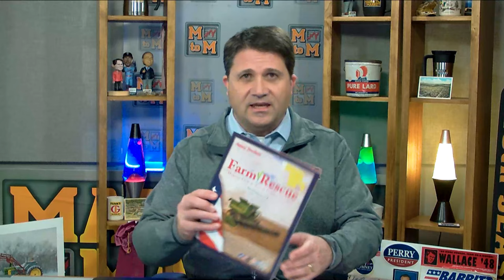Farm Rescue comes in a time of need - Ben Smith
Crisis doesn’t happen on schedule - usually a heart attack, farm accident or cancer diagnosis can come when a crop is ready for planting or harvest. That’s where Farm Rescue comes into the mix - offering assistance through a network of volunteers in several states often arriving when help is needed most. [Smith] is a field operations manager for Farm Rescue and speaks to the difference his organization makes in rural America.